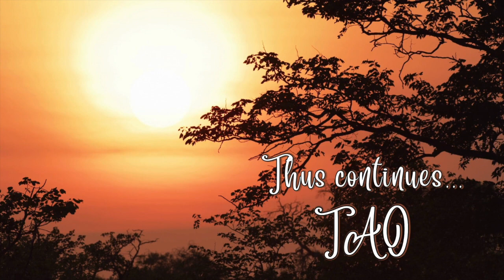Tao Overflows - Understanding of Language and Powerful Imagination